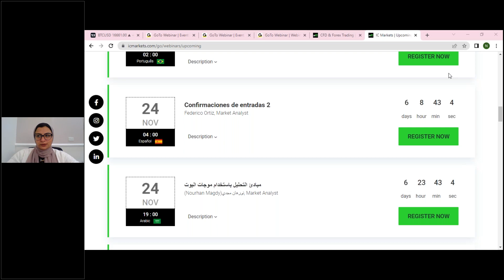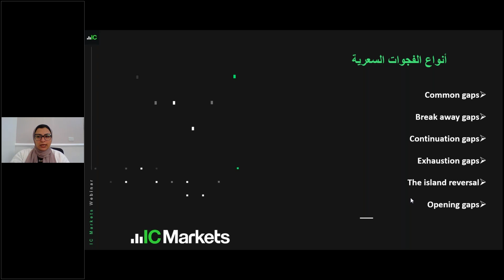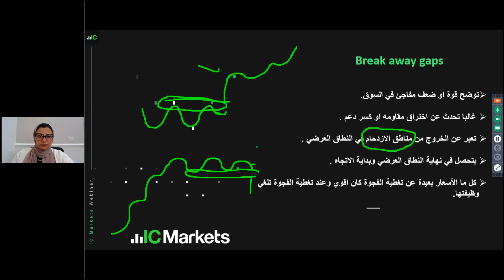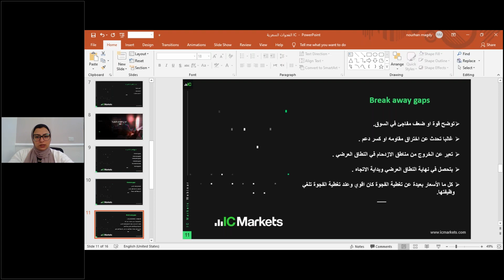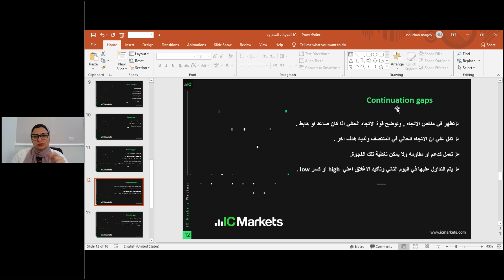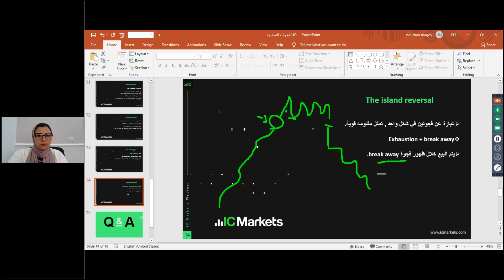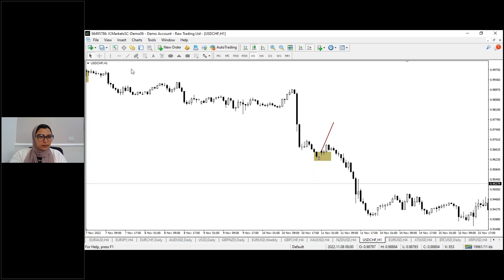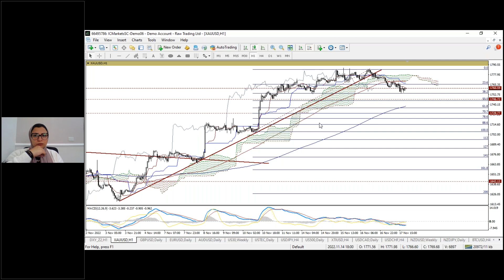كيف تستفيد من الفجوات السعرية في التداول ؟